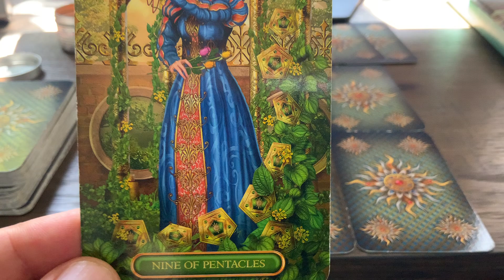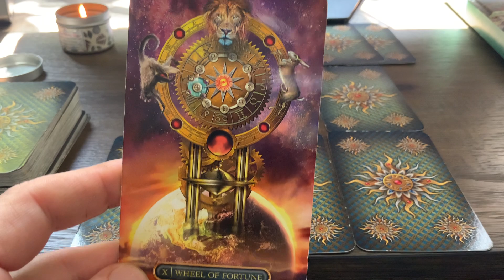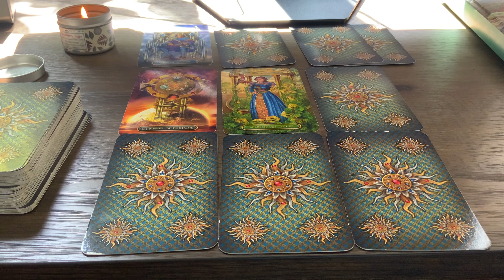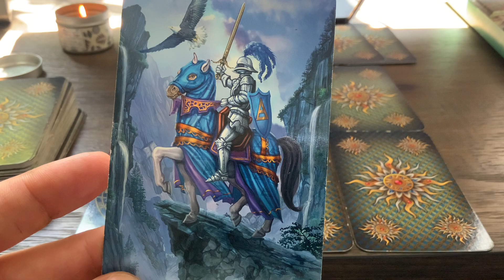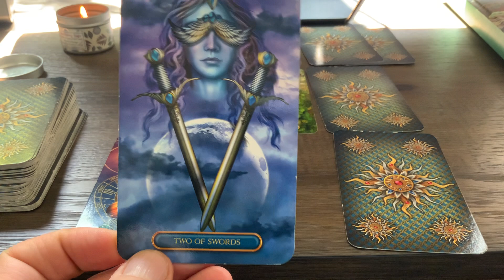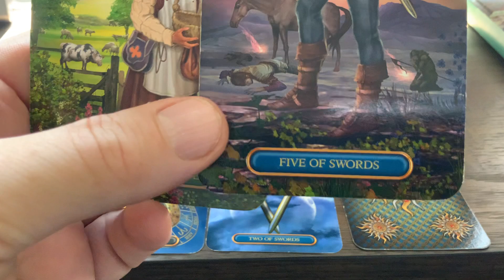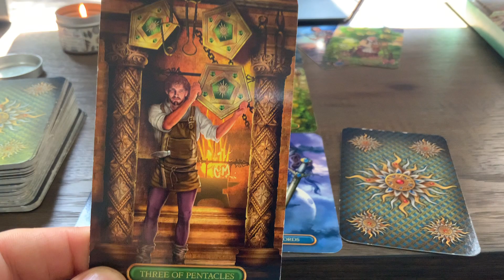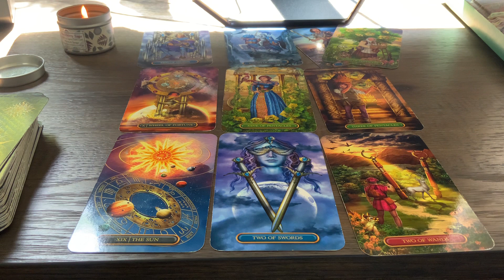♒️Aquarius August ❤️ Love Relationship Tarot Reading Major positive Change Ahead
00:00 Intro
00:35 Reading

All videos are general tarot readings, not one to one personal readings. Viewers are solely responsible for how they interpret all readings and Attila Tarot takes no responsibility for individual viewer interpretation or action. The viewer is responsible for their own life actions. Not to be used in place of professional advice whether legal, business or financial. Please seek professional advice for those areas.